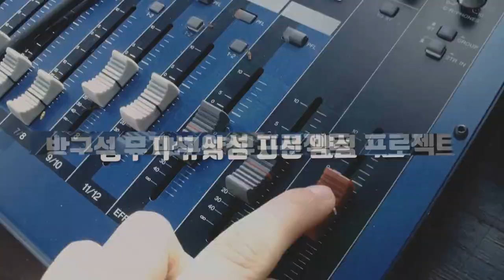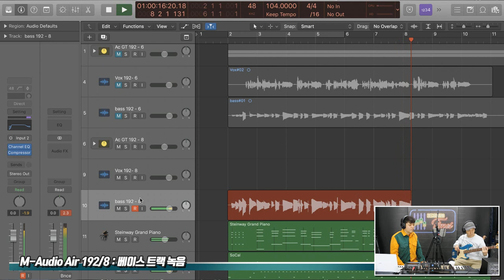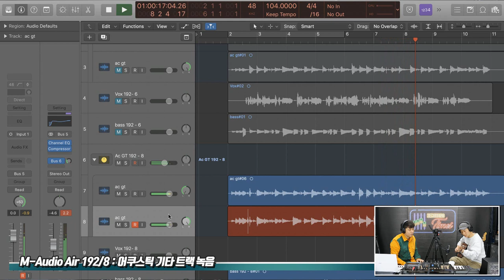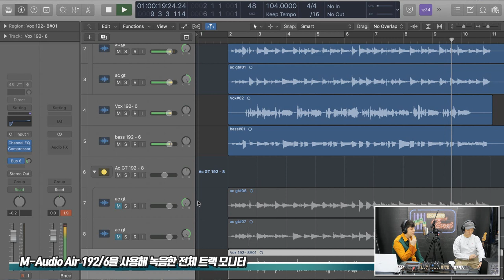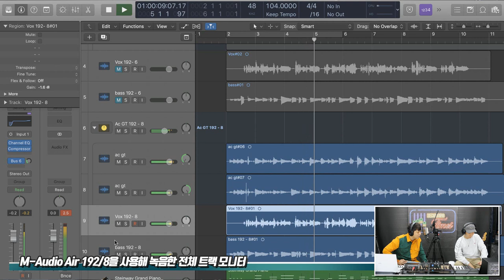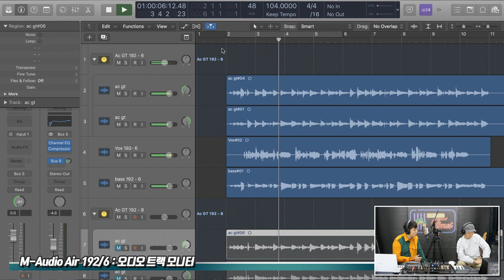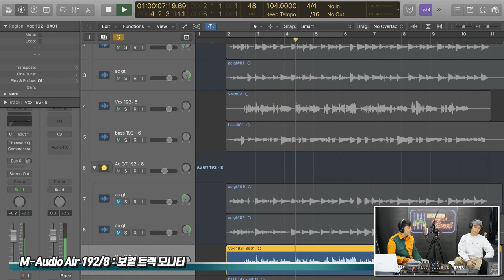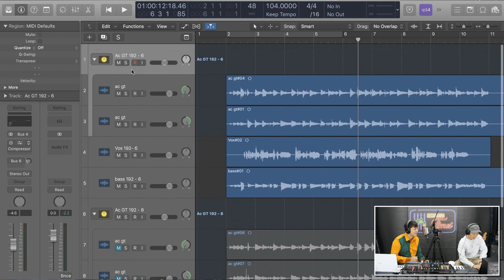[RecordingTimes 254회] M-Audio 오디오인터페이스 Air 192/8 2편